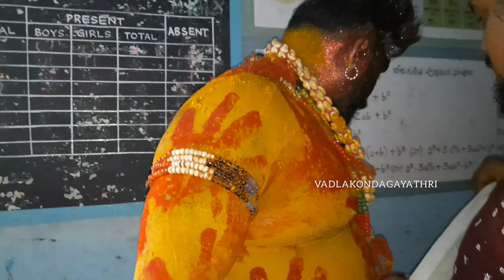chandu pailwan pothuraj making | chandu pailwan potharaju making